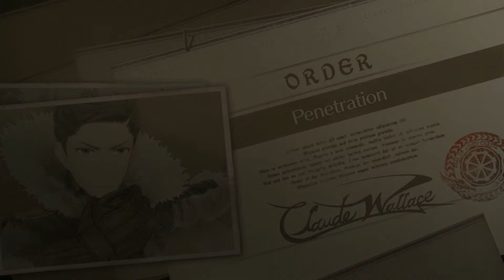Valkyria Chronicles 4 (PC) - Chapter 15: A Reason to Fight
One of the harder chapters in the game casually if not prepared.

First part was non-casual'd.  Casually, you're suppose to leave the base to avoid pincer attack, head west and take over north or south base (South is easier to take if get past the Grenadiers.)  They also combine together for a powerful attack.  It has a big ol' hitbox and a warning.

Second part is also a tough mission because you have to go around to get to the Valkyria who won't make it easy to get to.  Many bonehead moves made trying to rush into center of map.